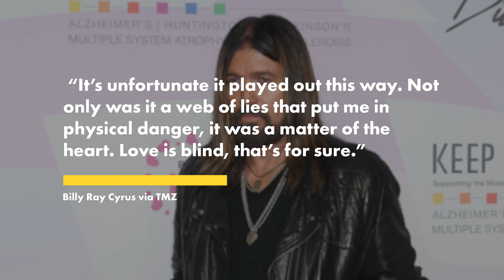Billy Ray Cyrus finalizes nasty divorce from ex-wife Firerose — and she gets $0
Billy Ray Cyrus has finalized his nasty split from Firerose — and she is walking away with no money in their divorce settlement.

Lawyers from both sides confirmed to TMZ that the “Achy Breaky Heart” singer and Firerose — born Johanna Rose Hodges — have signed and sealed their divorce docs in Tennessee. The former couple, who wed in October 2023, was declared divorced on Monday morning.

The Australian singer, 35, will get $0 from her ex but Cyrus, 62, will hand over his claims to credits and royalties for songs they wrote and published together.

The outlet also reports that she changed her last name to Cyrus and the dad of six believes she only married him for that reason.